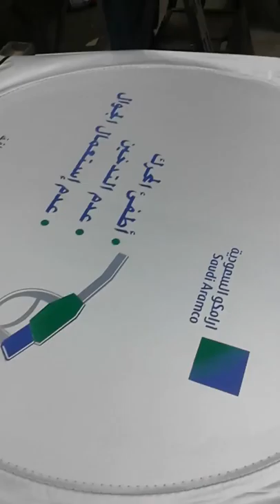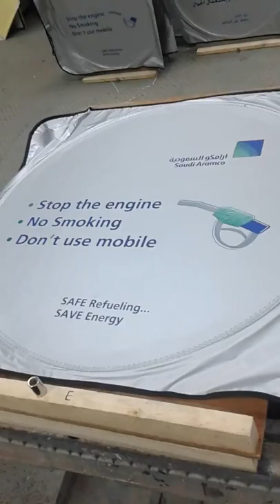SILKSCREEN PRINTING FOR SUNSHADE...double sided platten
double sided platten for printing sunshade help us print more and faster..